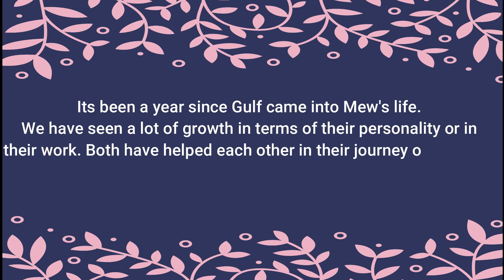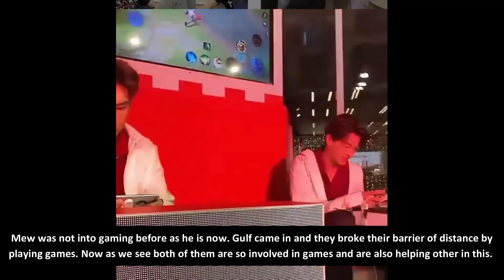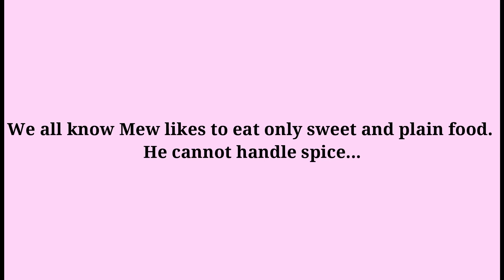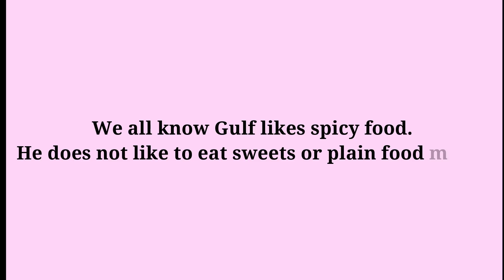5 things that MewGulf picked-up from each other!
In all of the time, they have known each other, we have seen them in different ways. Some of them their own and some of them same. Here, are five things that they picked-up from each other which became part of their individual personality.

Credit for videos belongs to all the people who have taken them. Thank you for your contribution in this.